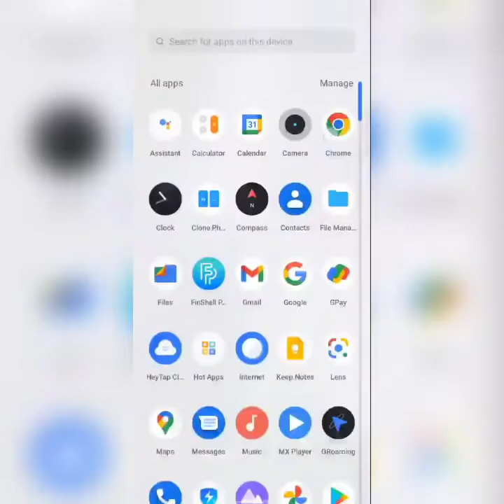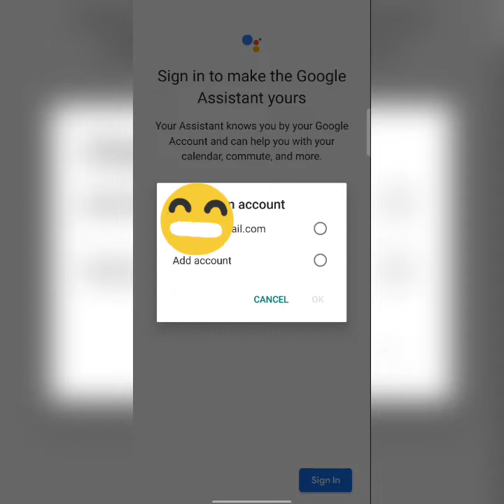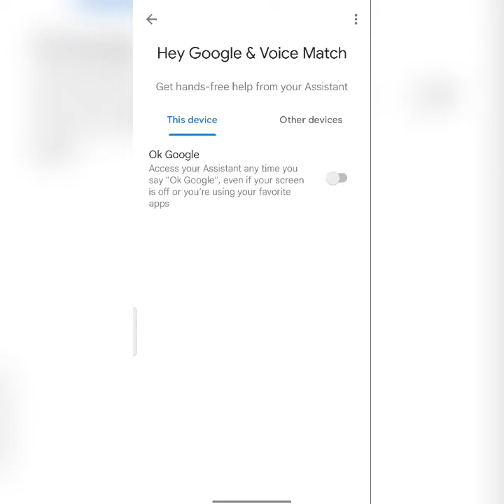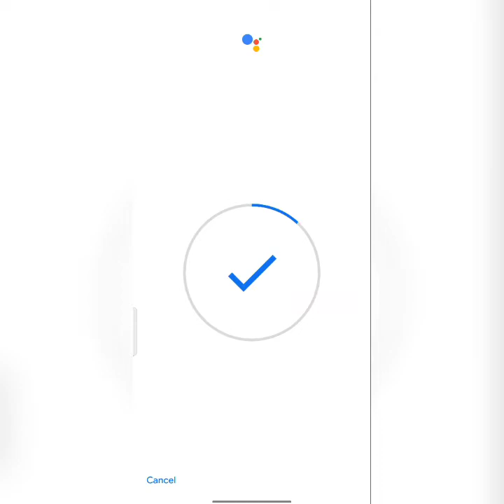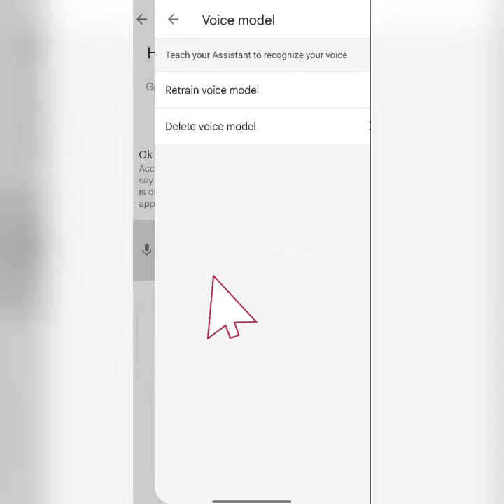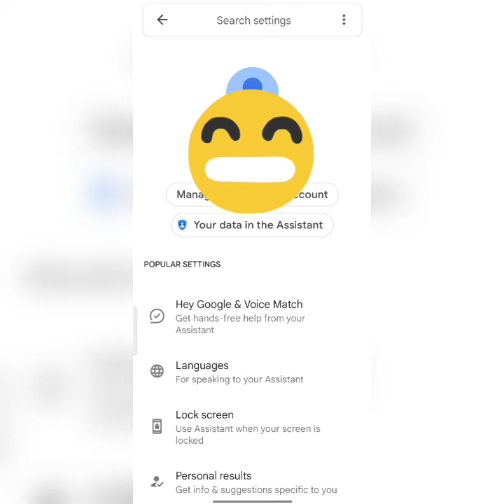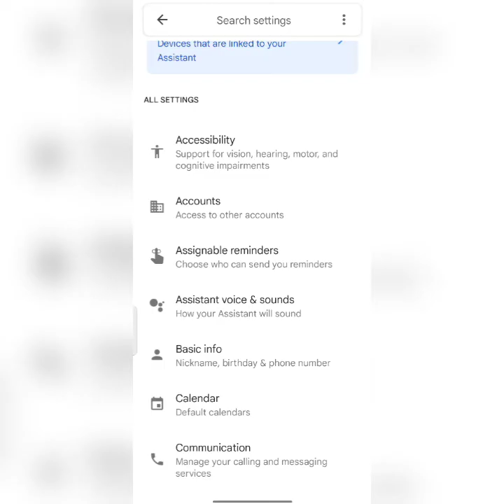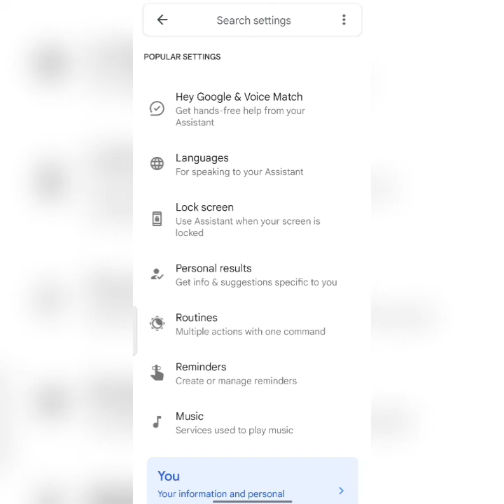Google Assistant settings || Google Assistant kaise set up kare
How to set up Google Assistant??
Google Assistant ko kaise set up kare??@technoZIDAN

Is video me Google Assistant Setting 5 simple steps me aap dekh payenge.

aap ko sirf 5 simple steps ko follow karna he aur fir  aap aasani se Google Assistant ko set up kar payenge and use kar sakenge.

Google Assistant is an easy way to use your phone and apps, hands-free. Get Google Assistant for hands-free experience.

ONLY 5 STEPS:

1- Hey google & voice match
2- Languages
3- Lock screen
4- Assistant voice and sounds
5- Communication

aur ho gaya aapka Google Assistant set up.

RECOMMENDED VIDEOS

GOOGLE ASSISTANT। Introduction & preview

VIEWER'S QUERY
Google Assistant settings
How do I get to Google Assistant settings?
How do I set up voice for Google Assistant?
Can I talk to Google Assistant?
How do I turn on Google Assistant?
Where is my Google Assistant?
What is Google Assistant and what can it do?